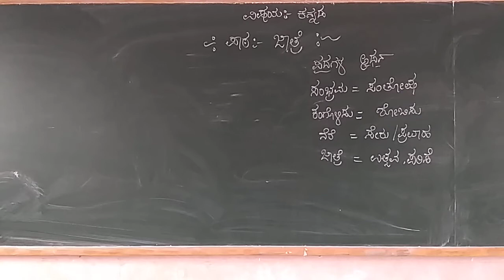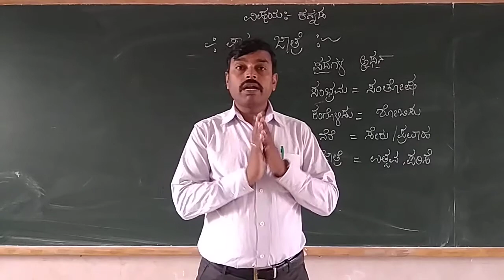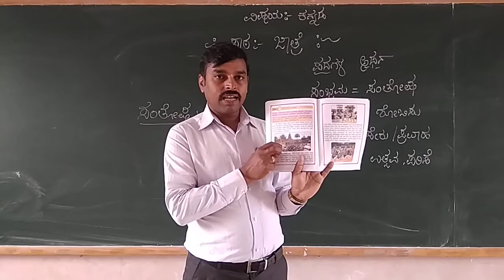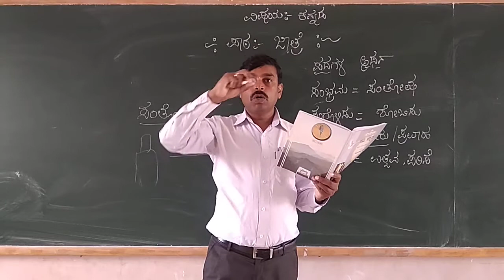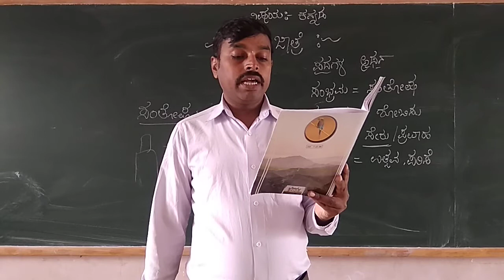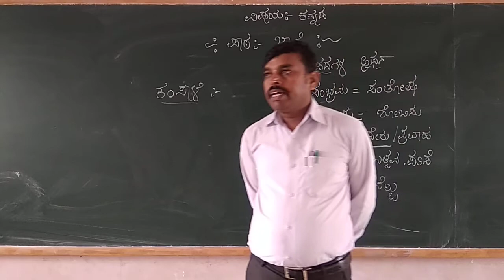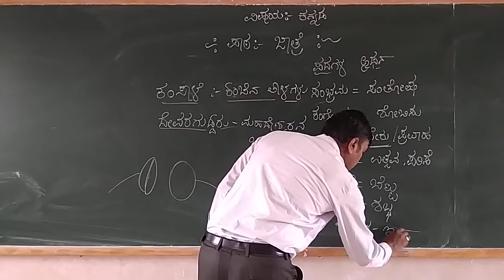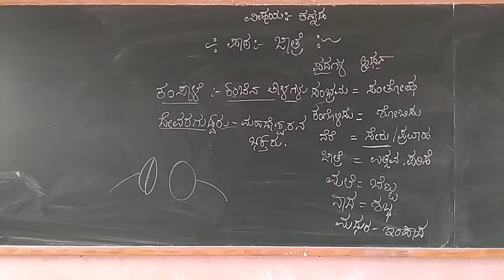3rd Kannada lesson 'Jatre' Class By Prashanth K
3rd Kannada lesson  'Jatre'  Class By Prashanth K